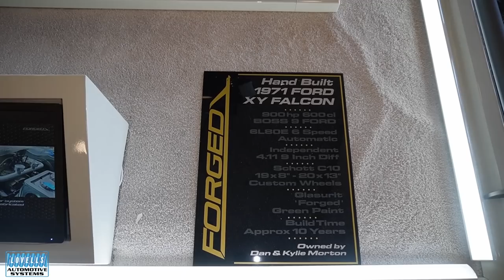MotorEx 2023 Superstars contenders- Super 6 winners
MotorEx 2023 Superstars Hall and the Super 6 Winners
Howard Astill gives his running commentary on all the superstars qualifiers at this years Mortorex
Super 6 winners
XY Falcon Forged - Dan Morton
1934 Chev Sedan - Brian Imlach
1972 HQ Statesman - Matt McIntosh
XC Falcon BOSSXC - Peter Lewis
HR Holden Ute - Craig McKenzie
VH Commodore - Frank Darminin
Medals
Body work
                    Gold - XY Falcon Forged
                    Silver - 1972 HQ Statesman
                    Bronze - HR Holden Ute
Driveline & Undercarriage
                    Bronze - 1934 Chev Sedan
Engine and components
Impact and display
                   Silver - 1934 Chev Sedan
                   Bronze - XC Falcon BOSSXC
Interior
                   Silver - XC Falcon BOSSXC
Overall innovation
Paint
                   Silver - 54 Chev Blue Moon - Mike Davison
                   Bronze - LX Hatch - Adrian Haynes